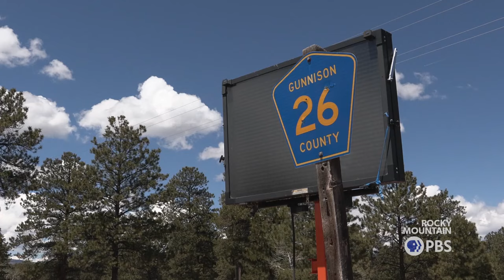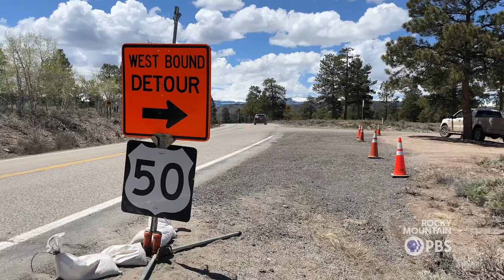What Gunnison County drivers have to say about the Hwy 50 bridge closure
After a federal inspection found serious safety issues with the bridge over Blue Mesa Reservoir, the Colorado Department of Transportation closed Highway 50. Through traffic must now detour six to seven hours out of the way, and local drivers must traverse a gravel county road at set times each day with a pilot car.